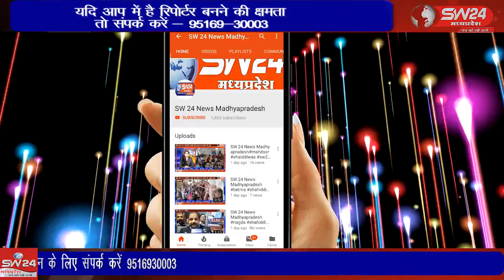SW 24 News Madhyapradesh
wariskhan waris unn ऊन के बस स्टेंड पर स्थित 70 साल से अधिक पुराने पीपल के पेड़ की पूजा यहा लोग वर्षाे से करते आ रहे है और कई लोगो के लिय अब यह काम नित्यकर्म भी बन चूका है